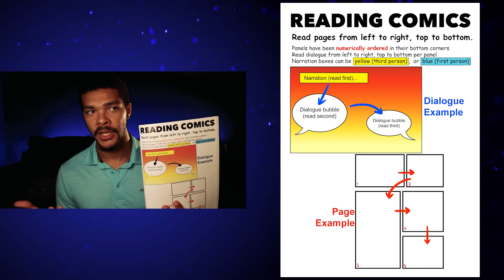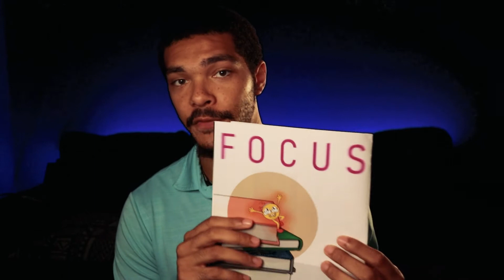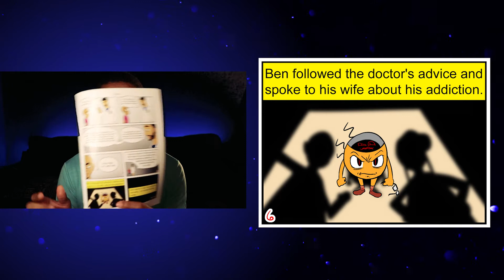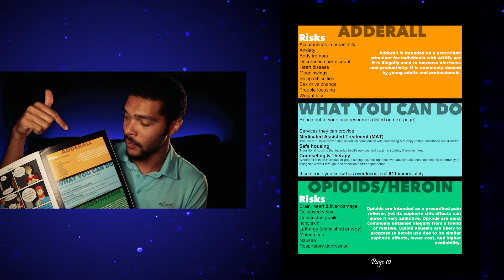My Public Health Capstone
It's time to go back to school. But since I graduated with my Master of Public Health (MPH) degree, I thought I'd share what I did for my MPH capstone project.

Studies mentioned:
Ashwal, G., & Thomas, A. (2018). Are Comic Books Appropriate Health Education Formats to Offer Adult Patients? AMA Journal of Ethics, 20(2), 134-140. doi:10.1001/journalofethics.2018.20.2.ecas1-1802.
Myers, K., & Goldenberg, M. D. (2018). Graphic Pathographies and the Ethical Practice of Person-Centered Medicine. AMA Journal of Ethics, 20(2), 158-166. doi:10.1001/journalofethics.2018.20.2.medu2-1802.

Equipment Used:
Canon M50 Mark ii
MAONO AU-A04